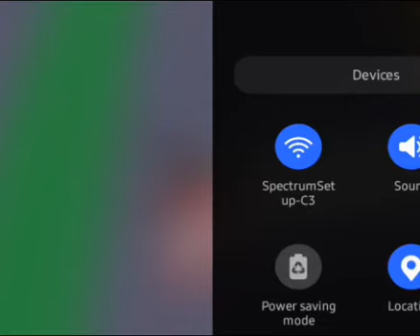Josbi found footage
Absolutely real I'm not lying guys!